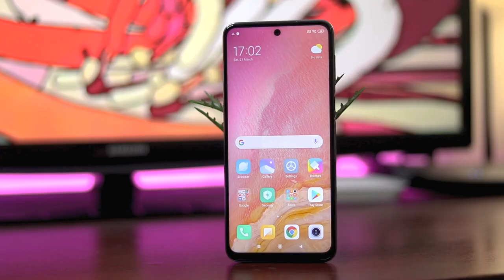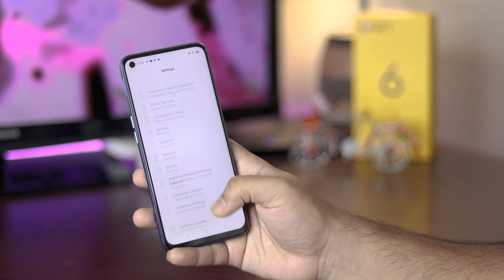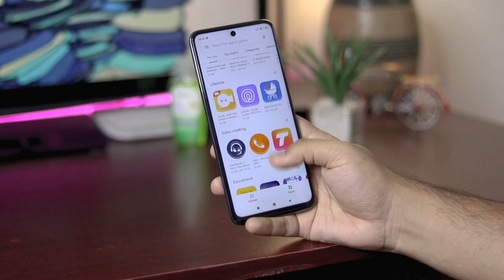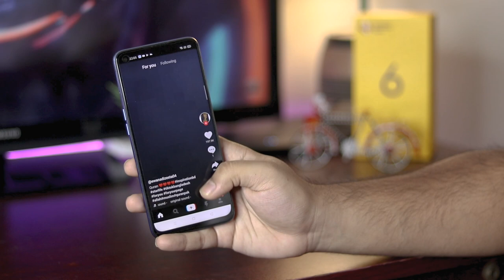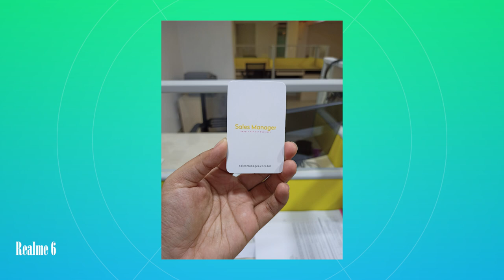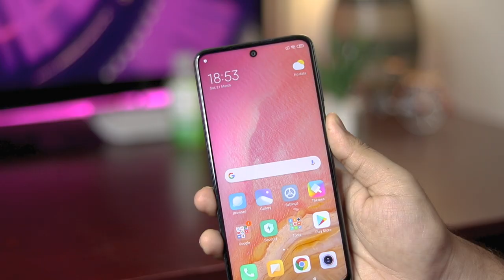REDMI NOTE 9 PRO VS REALME 6 | WHICH ONE IS YOUR CHOICE?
This is a video about Redmi Note 9 Pro and Realme 6, we will be comparing this both smartphones with each other and will try to find out which one is for whom, between Redmi note 9 Pro and realme 6 both has few of its own Advantages and Disadvantages. For example: Realme 6 has a 90Hz refresh rate display which is all over the hype now but its a plastic made phone, where as Redmi Note 9 Pro is made off Gorilla Glass 5 in both side and design wise Redmi Note 9 is the winner.

Realme 6 in other hand will give you much smoother experience in daily activity which is also very important to many users.

Realme 6 Price in Bangladesh is around 20,000 Taka
Redmi Note 9 Pro price in bangladesh is around 19,000 Taka